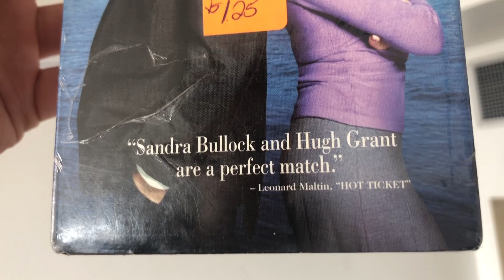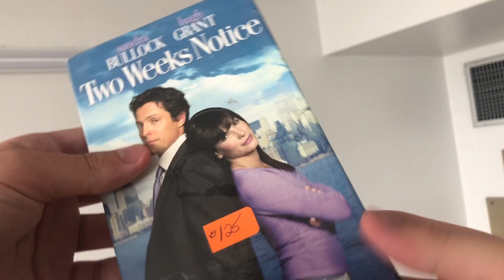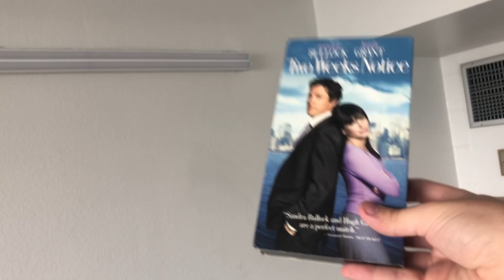TWO WEEKS NOTICE - VHS UNBOXING | Lukegoldstonofficial